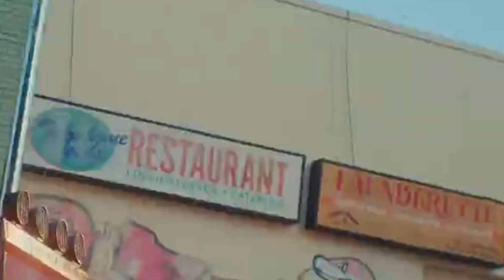DRIP ng BABYMONSTER, nanguna sa iTunes charts worldwide!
Dagdag pa, number one naman ang 'DRIP' sa iTunes top albums charts sa 11 bansa, kabilang ang Hong Kong, Indonesia, Malaysia, Pilipinas, Saudi Arabia, Singapore, at Taiwan.